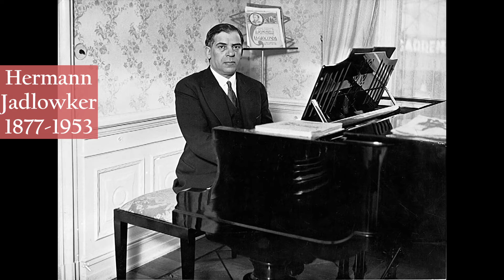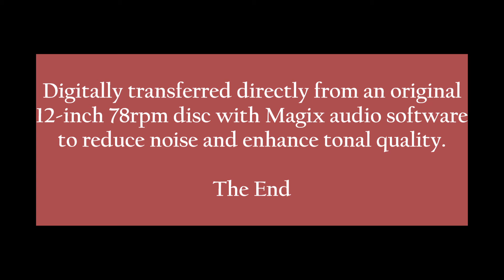Jadlowker: 1912 CARMEN "The Flower Song" in HD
Hermann Jadlowker sings "The Flower Song" from Bizet's CARMEN recorded on March 7, 1912, at Camden, NJ.

Digitally transferred directly from an original 12-inch 78rpm disc with Magix audio software to reduce noise and enhance tonal quality.